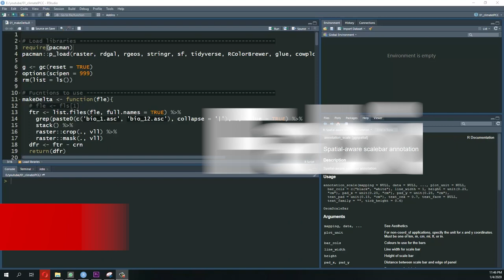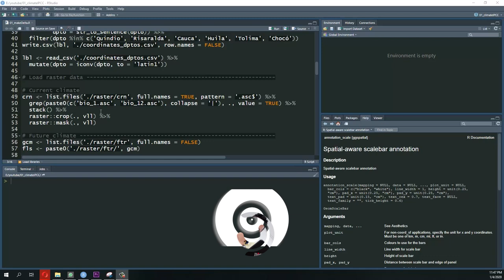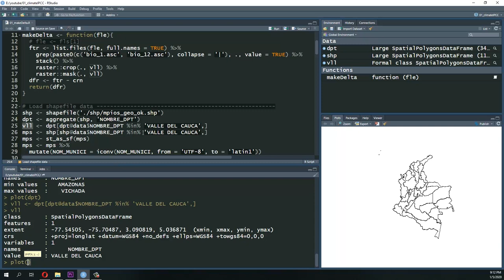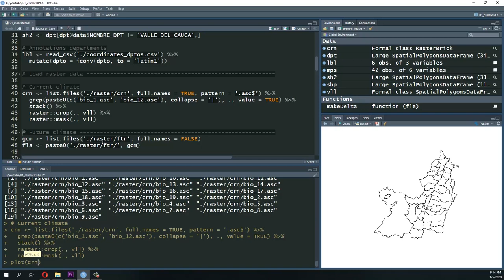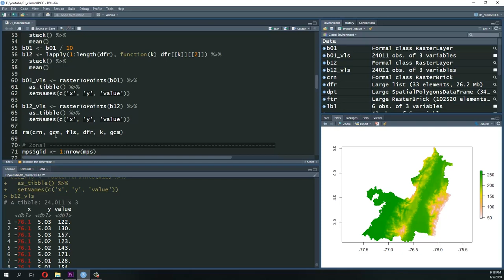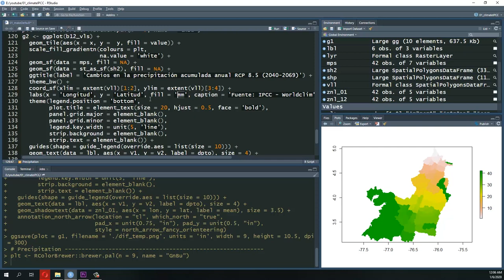Realización de mapas de cambio climático en R - Datos del IPCC y Worldclim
Fabio Castro
Profesión Geógrafo
País Colombia